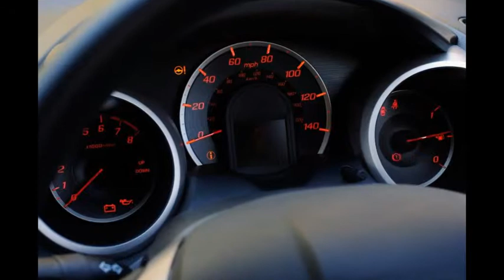Honda Jazz review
And yet its continued sales success means that for thousands of buyers, arriving at a destination in an unflustered, undramatic fashion is far more important.We’re not sure whether the old adage ‘If it ain’t broke don’t fix it’ translates well into Japanese, but Honda’s engineers must have uttered the local equivalent when designing this model.

So while it is almost entirely new, the Honda Jazz's focus remains on practicality and versatility, with tweaks to the exterior dimensions and promised improvements to the dynamic repertoire.

The greatest single change is Honda’s attempt to sharpen the styling to appeal more to younger, more image-conscious buyers.

The Jazz comes with either a 1.2-litre or what Honda calls a 1.4-litre petrol engine (despite it displacing only 1339cc) or as a hybrid. Honda's 1.2-litre model is only available with a five-speed manual, while the 1.4-litre is also offered with an automatic CVT gearbox. The hybrid is auto-only.